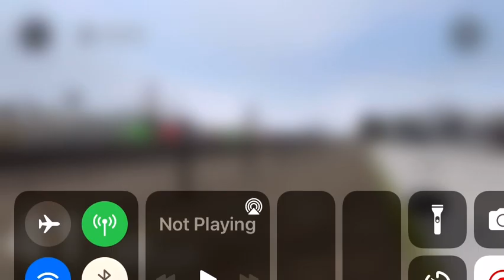Trainz Simulator 3 BNSF manifest with CSX SD40-2 YN3 & NS SD40-2 MAERSK SEALAND trailing